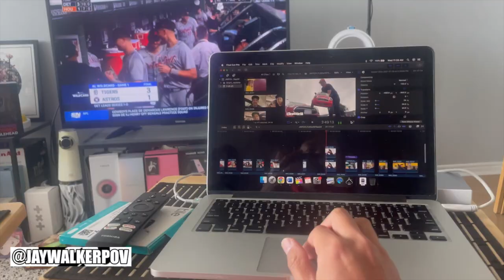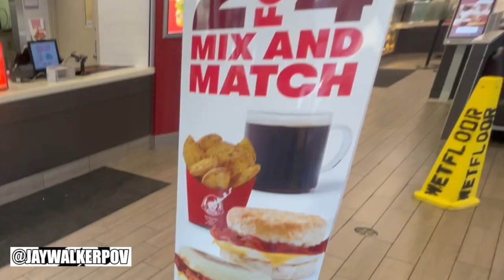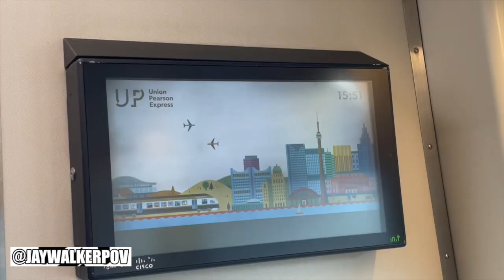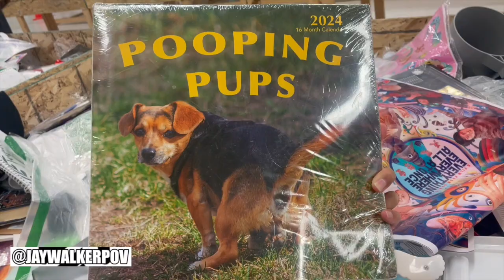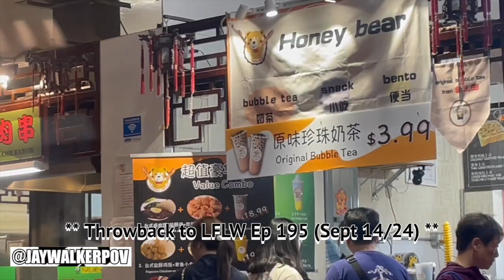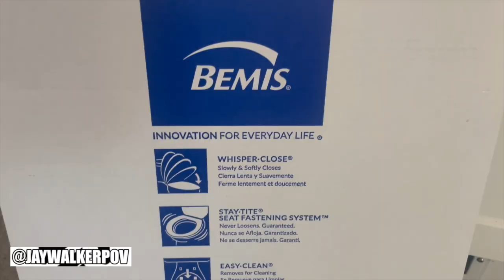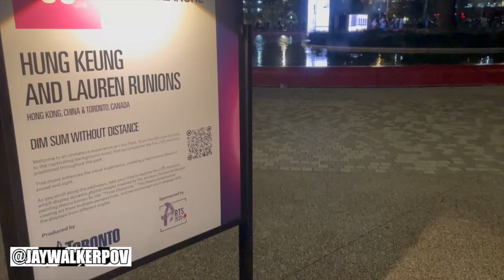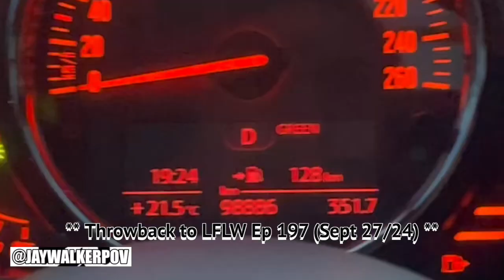JWPOV Live From Last Week Ep 198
Welcome fellow JayWalkers to the 198th Episode of JWPOV Live From Last Week, a show featuring the daily life of JayWalkerPOV in a weekly episode.  This episode shot at the start of October features Sonic onesie, frisbee golf, FB marketplace puzzles, indoor vball, Krazy Binz w Faye, Mini Mini photoshoot w Vision, welcoming the Wife at YYZ, UP Express, post-shift video edits, Pacific Mall, replacing a toilet seat, 168 Sushi, Nuit Blanche 2024, Raccoon Alley, mailing gifts, Romeo the Doggo, Kevin's Taiyaki, & bday greets.

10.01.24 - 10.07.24